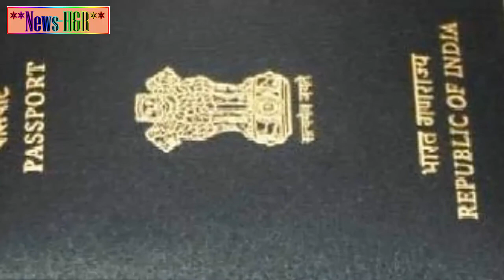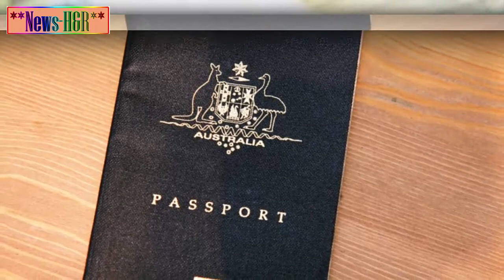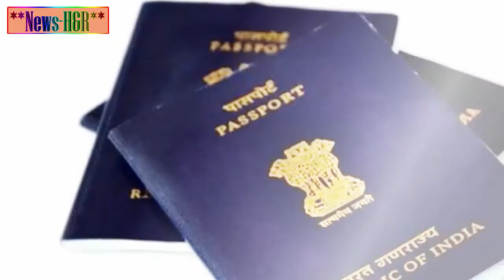Your new orange Indian passport will no longer serve as an address proof